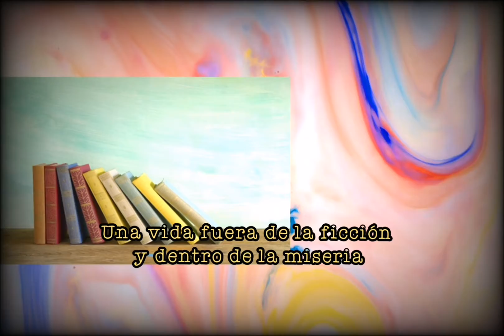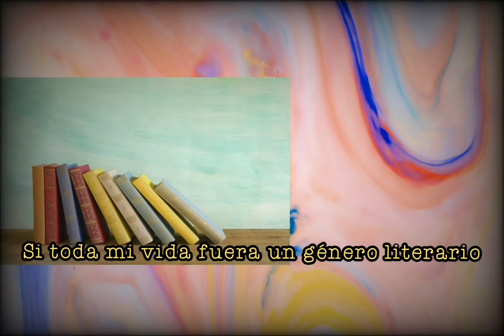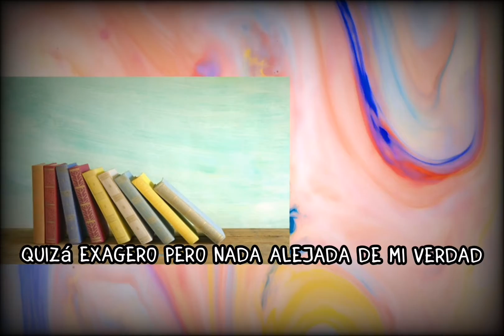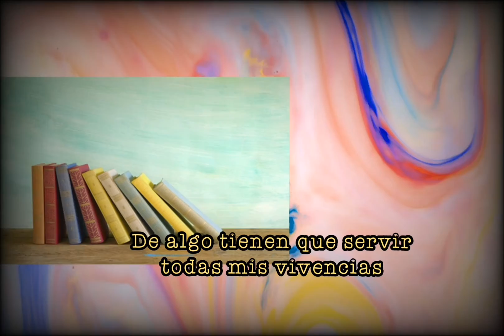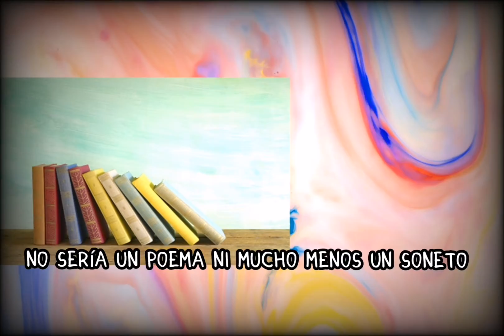Mi vida en literatura (Tema Propio)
¿Alguna vez te preguntaste si algún día alguien hiciera un libro sobre tu vida? Yo si.

Letra:

Si mi vida estuviera en páginas de un libro
El escritor podría ser Bukowski o Hemingway
No los conocí pero bien podrían narrar mi vida
Una vida fuera de la ficción y dentro de la miseria
Tan extraño como casa sin puertas ni ventanas
Con desamor, desempleo y una aburrida soledad

No sería un poema ni mucho menos un soneto
Leído por desahuciados y puros desdichados
Quizá exagero pero nada alejada de mi verdad
No puedo mentir porque la mentira es mi realidad

Si toda mi vida fuera un género literario
El género podría estar en una tragicomedia
Para el destino mi vida siempre fue comedia
Burlandose de mi para convertirla en tragedia
Nadie las leería pero sería una buena novela
De algo tienen que servir mis vivencias